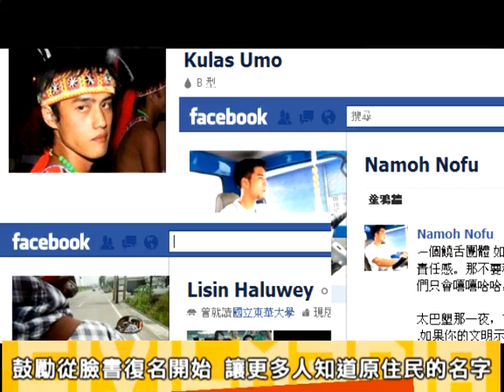2011.09.16 馬躍‧比吼鼓勵原民 用臉書改回族名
1995年開始原住民可恢復傳統姓名，直到2005年只有不到一千人更名。到了今日，約有兩萬人換回族名。平地原住民立委擬參選人馬躍‧比吼推動新一波復名運動，鼓勵原住民可從網路社群facebook回復姓名，用網路的影響力讓大家看到原住民傳統性名的樣貌。